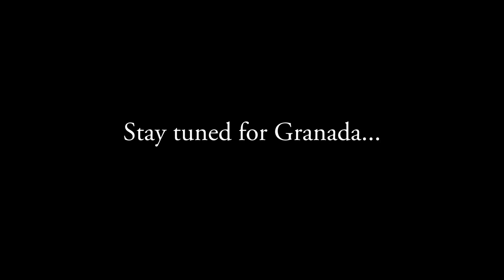The Nicaraguan HomeAway Adventure - TRAVEL DIARIES #1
We took on a weekend along the Nicaraguan coast with HomeAway, 1 hour north of San Juan del Sur. Stars, beach, surf, howler monkeys, and sun.
Yeah, the place we stayed was insane. Want to stay there?